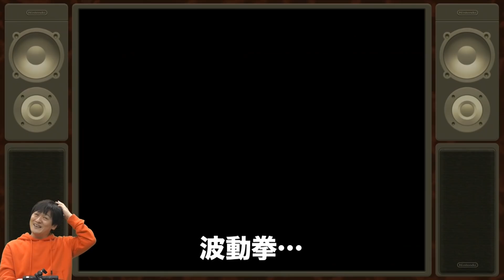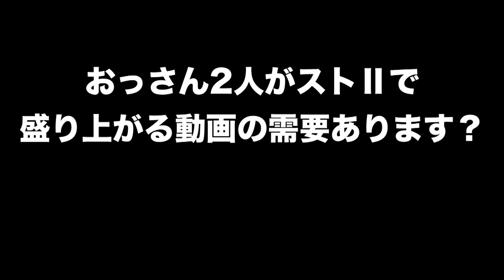【ストⅡスーパー】Mリーガーが格ゲーで全クリツモります【麻雀プロ】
今回は大人気格闘ゲームシリーズ「ストリートファイターⅡ」を30年ぶりくらいにやってみます。